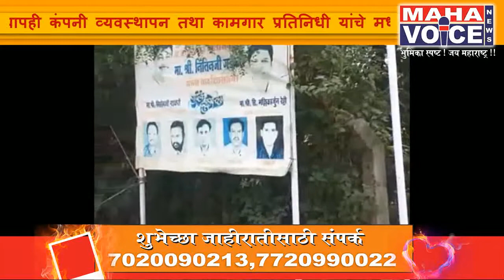अखेर कामगार प्रतिनिधींनी दिला आत्मदहनाचा इशारा...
रामटेक - मौदा मार्गावरील नगरधन येथील सुर्यलक्ष्मी कॉटन मिल च्या कामगार प्रतिनिधींचे गेल्या ४२ दिवसांपासुन " करारनाम्यासाठी " मिल च्या बाहेर उपोषण सुरू असुन अद्यापही कंपनी व्यवस्थापन तथा कामगार प्रतिनिधी यांचे मध्ये तोडगा निघालेला नाही. कंपनी व्यवस्थापन आपल्या हेकेखोर धोरणावर ठाम असल्यामुळे आता कामगार प्रतिनिधींनी चक्क आपल्या परीवारासह आत्मदहनाचा इशारा च दिलेला आहे.